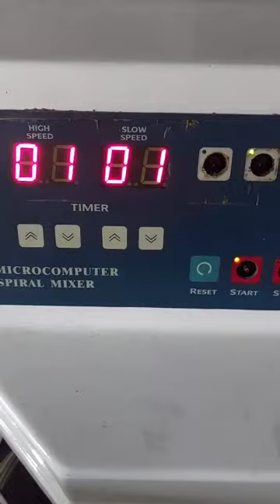Jual spiral mixer 10 kg tepung merk Minipan Taiwan pengaduk roti.Minat. Sugiarto WA. 0895.3222.92356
Spiral mixer 10 kg tepung merk Minipan Taiwan second pengaduk roti.

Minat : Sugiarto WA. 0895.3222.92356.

- Listrik 1 phase, 2200 watt
- Kapasitas : 10 kg tepung kering
- Buatan Taiwan kualitas bagus
- Kecepatan aduk : 2 speed
- Lokasi : Jakarta timur.